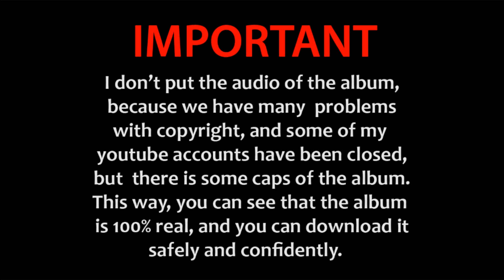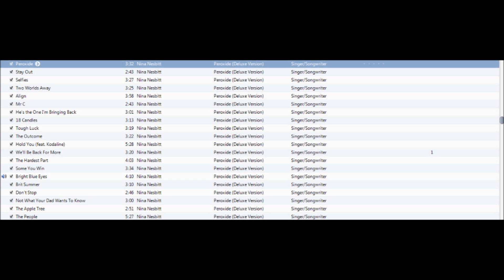(DOWNLOAD) Nina Nesbitt - Peroxide (Deluxe Edition )(20 Songs)(iTunes Quality)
Tracklist:
01 Peroxide
02 Stay Out
03 Selfies
04 Two Worlds Away
05 Align
06 Mr C
07 He's the One I'm Bringing Back
08 18 Candles
09 Tough Luck
10 The Outcome
11 Hold You (feat. Kodaline)
12 We'll Be Back For More
13 The Hardest Part
14 Some You Win
15 Bright Blue Eyes
16 Brit Summer
17 Don't Stop
18 Not What Your Dad Wants To Know
19 The Apple Tree
20 The People